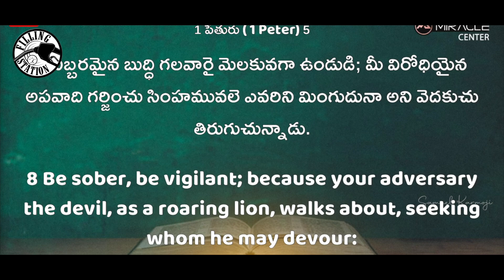Who is your enemy? | Filling Station| Samuel Karmoji | Miracle Center 06/12/2023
Who is your enemy? ఎవరు నీ శత్రువు ? | Filling Station| Samuel Karmoji | Miracle Center 06/12/2023

Axis Bank
Name: Miracle Center Church Society